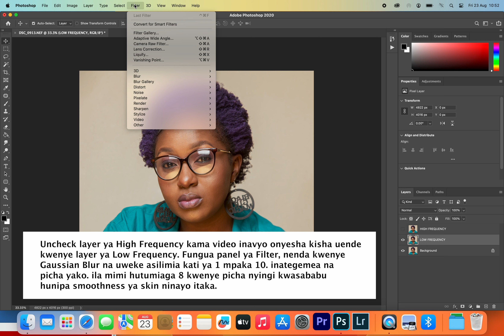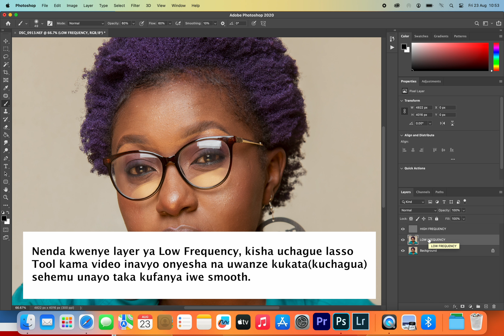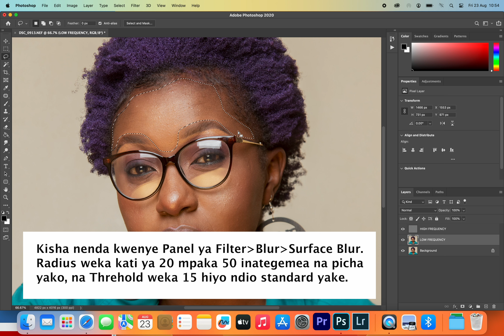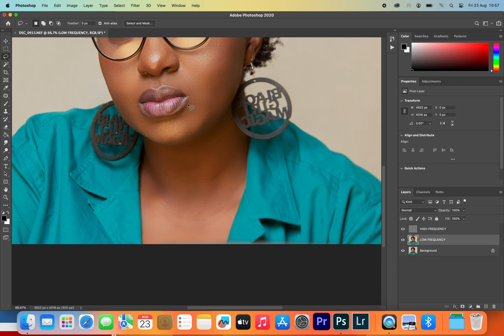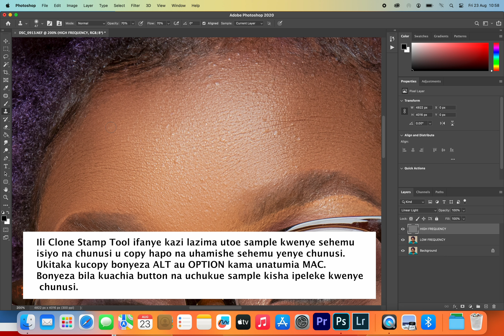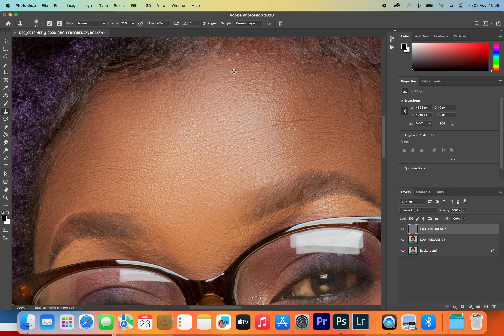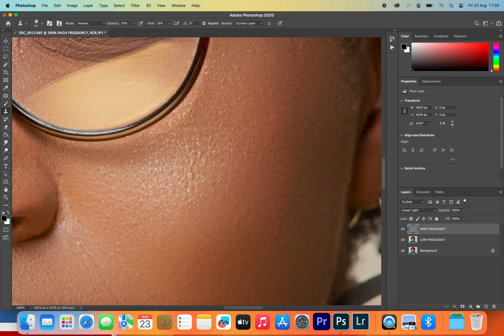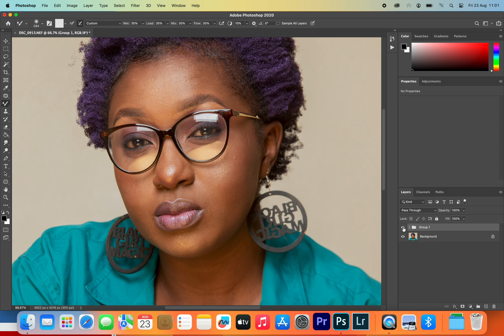Jinsi ya KUSMOOTH SKIN kwa kutumia FREQUENCY SEPARATION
Jifunze jinsi ya kusmooth skin kwa kutumia njia rahisi ya frequency separation.